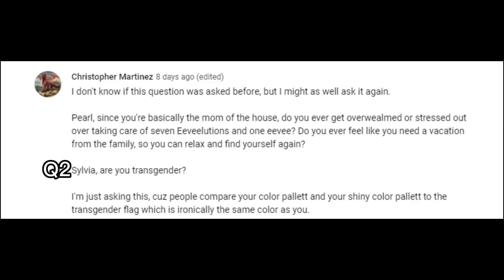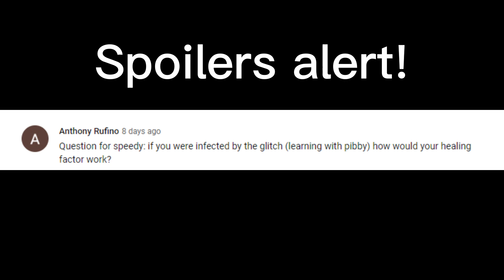Ask ES (Part 1)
Credit: EV-Zero
Here are the links to his YouTube channel and DeviantArt account:

1.